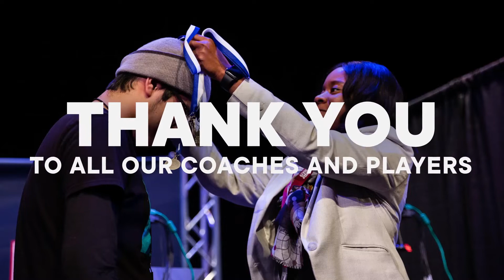Fall 2021 Champions Highlight Video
We put together this fun highlight video recognizing our state champions in Rocket League, Super Smash Bros. and League of Legends.